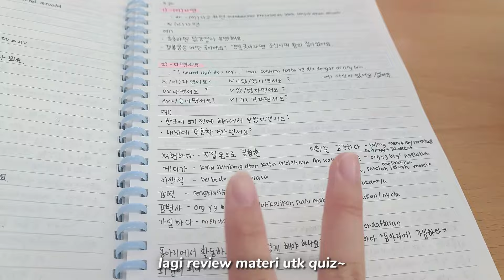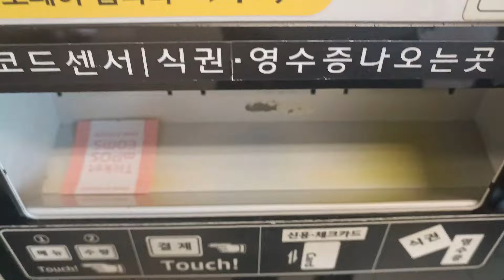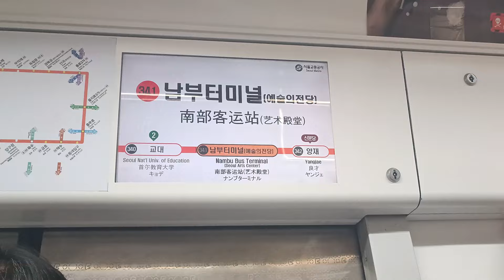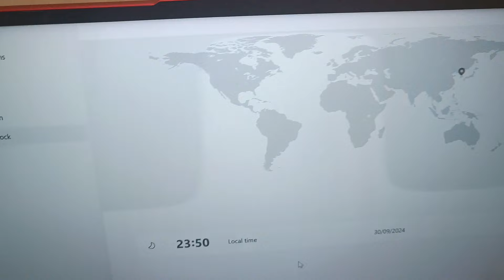KOREA VLOG ☁ : met zayyan xodiac & lee dae hwi, arirang simply k-pop con-tour, korean class, etc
𓆩♡𓆪
be happy!